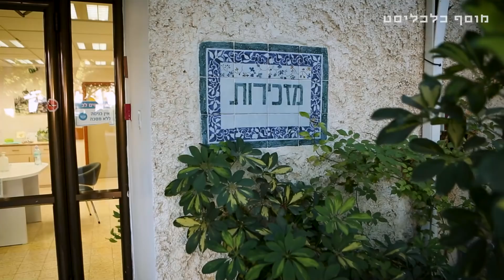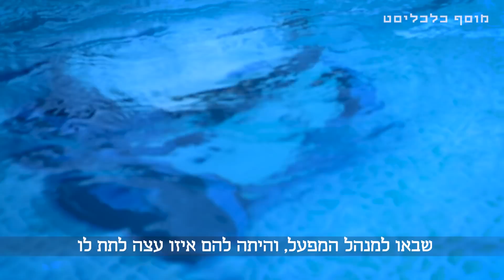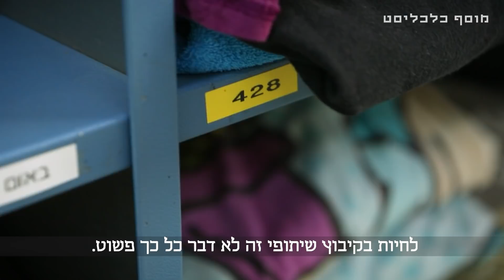שוחים בכסף: הקיבוצניקים שהתעשרו מבריכות שחייה של קפיטליסטים, אבל מתעקשים להישאר סוציאליסטים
קיבוץ יזרעאל הוא הבעלים של חברת מיטרוניקס, שמייצרת רובוטים לניקוי בריכות שחייה. אחרי שנים קשות מאוד, הקיבוץ נהנה עכשיו מחברה ששווה כ-5.5 מיליארד דולר ונכנסה למדד-ת"א 35, אבל החברים – שכל אחד מהם הוא עקרונית מיליונר – דבקים במודל של קיבוץ שיתופי

במאי: מאור שלום סויסה
צילום: טל אזולאי
עורכת וידאו: רחל תורגמן עמרם
עיצוב והנפשה: זהר שרעבי
הפקה: חן גור-אריה
עורך אחראי: אמיר זיו